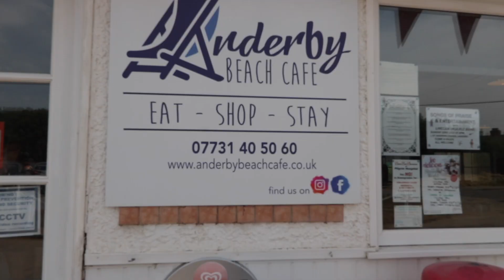Beach day at Anderby Creek, Lincolnshire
A day out with me and the family visiting Anderby Creek in Lincolnshire for the first time.